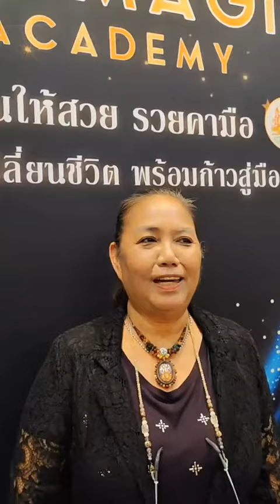ย้อนวัย.. ให้เด็กดู themagicacademy นวดหน้าศาสตร์แม่มด ☎️0919894190✅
63 แล้วไง ‼️ ย้อนวัย..ให้เด็กดู💥
พี่เกตุ อายุ 63 พนักงานบัญชีจากนนทบุรี มีปัญหาเรื่องผิวหน้า ผิวแห้งกร้าน ฝ้าลอย ริ้วรอย เจอสถาบันจากไลฟ์สดในติ๊กต๊อก ตัดสินใจทันที
นวดหน้ายกกระชับหน้าเรียวเก็บกรอบหน้าปรับโหงวเฮ้ง และ หลักสูตรนวดผลักสิว สลายไขมันดีท็อกผิว
👉 หลังจากทำครั้งแรก ให้สัมภาษณ์กับทางสถาบัน ไปฟังความประทับใจกันครับ 😁😁

💥 หลักสูตรพรีเมี่ยม ของทางสถาบัน 💥
👉 เรียนจบรับใบประกาศทันที
👉 แถมคอร์สออนไลน์ทวนซ้ำตลอดทุกวิชา
👉 ที่พักฟรี
👉 อาหารกลางวัน

นวดผลักสิว สลายไขมันดีท็อกผิว
นวดกัวซา อายุรเวท ขับพิษ สะกิดเส้นแก้ไมเกรน
เมโส-บีบีโกลวทรีทเม้นท์

📣 หลักสูตร 3 วิชา
ปกติ 41,400.- พิเศษเพียง 15,840.- 💥
📣 หลักสูตร 4 วิชา
ปกติ 55,200.- พิเศษเพียง 23,740.- 💥
เหลือรอบละ 1 ที่เท่านั้น ‼️
💥 รีบจองและเช็ควันเวลาในการเรียน กับแอดมินได้เลยครับ

🏆 สอนโดย
👉 ประกบแบบตัวต่อตัว จับมือสอนทุกคน ทำไม่ได้ไม่ให้กลับ ละเอียดทุกขั้นตอน พร้อมเทคนิคพรีเมี่ยม ที่มีเฉพาะในคลาสเท่านั้น 👇👇

👉 นวดเป็นเห็นเงินล้าน 🏆🏆💰💰💰💰
☎️ สอบถามข้อมูลเพิ่มเติม ทักข้อความ
หรือ โทร 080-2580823 ,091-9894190